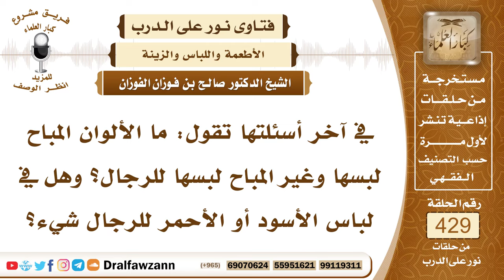5842- ما الألوان المنهي عن لبسها للرجال ؟ - الشيخ صالح الفوزان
"5842- في آخر أسئلتها تقول: ما الألوان المباح لبسها وغير المباح لبسها للرجال؟ وهل في لباس الأسود أو الأحمر للرجال شيء؟
الجواب: الجواب: يلبس الرجال ما جرت عادة لبسهم له في بلدهم وفي عرفهم من أسود أو أبيض أو أصفر أو غير ذلك من الألوان إلا الأحمر الخالص فإنه لا يجوز لبسه للرجال، الأحمر الخالص لا يجوز لبسه للرجال وكذلك المعصفر المصبوغ بالعصفر والمزعفر هذان نهى عنهما الرسول ﷺ وما عدا ذلك فالأصل فيه الإباحة ما لم يكن فيه تشبه بالنساء، فالرجال لا يلبسون الملابس الخاصة بالنساء وكذلك العكس النساء لا تلبس الملابس الخاصة بالرجال؛ لأن هذا من التشبه بأحد الجنسين بالآخر وقد لعن النبي ﷺ المشتبهين من الرجال بالنساء والمتشبهات من النساء بالرجال.
السيرة الذاتية:
للاشتراك في قناة الشيخ صالح الفوزان

14_ الشيخ محمد أمين الشنقيطي
يتيوب

15_سماحة المفتي عبد العزيز آل الشيخ
 يوتيوب

رئيس الفريق
لمشروع كبار العلماء